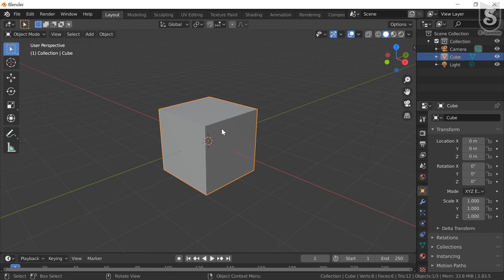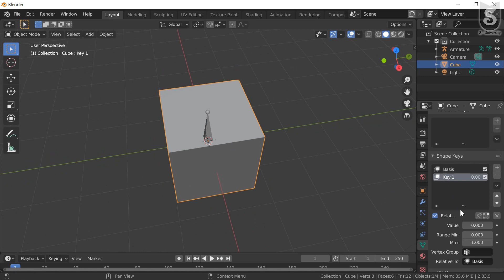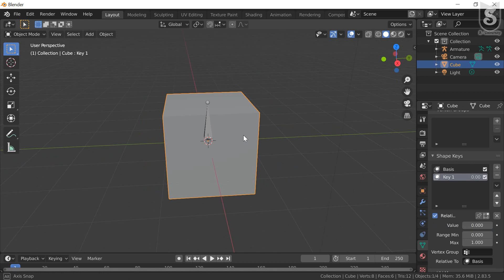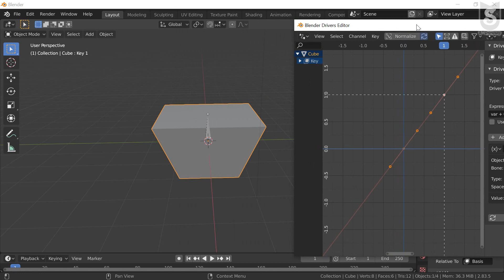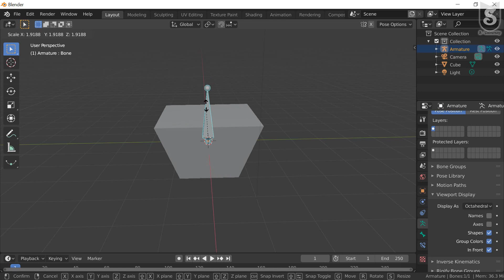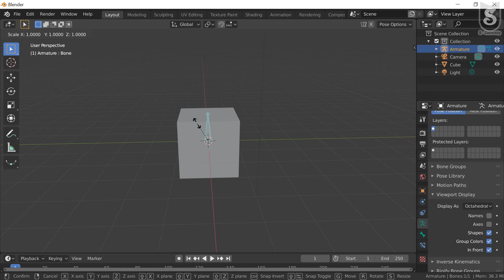5.3 Animation With Drivers || Blender Essential Training || Full Course